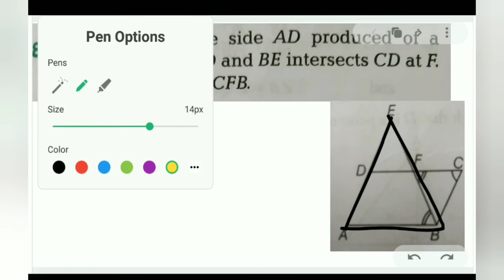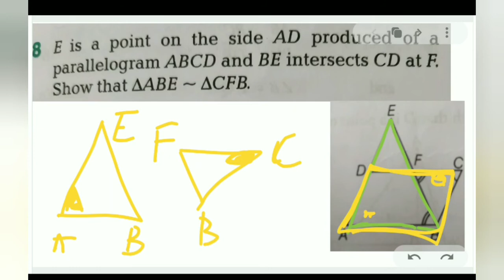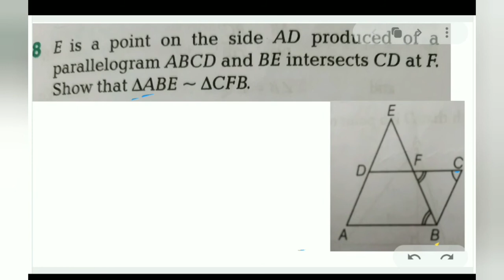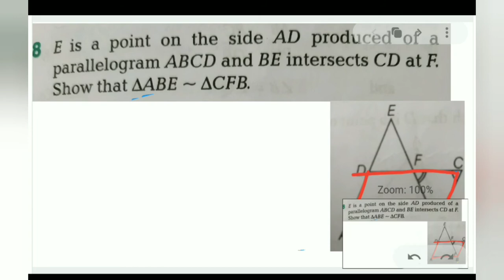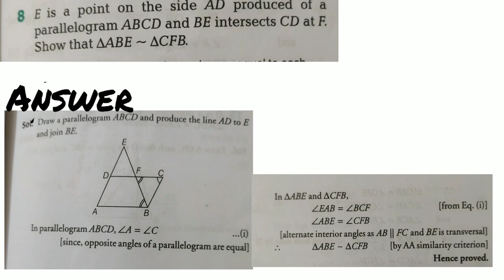Class10/ maths/ ch:6/Ex:6.3 question:8